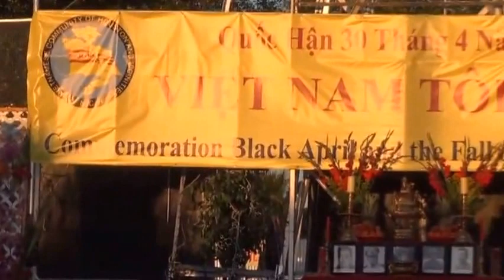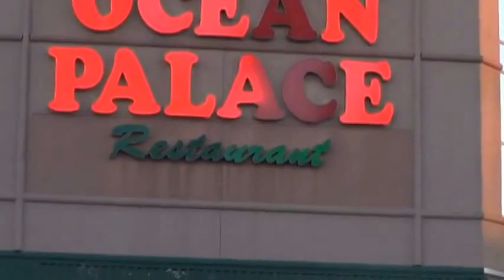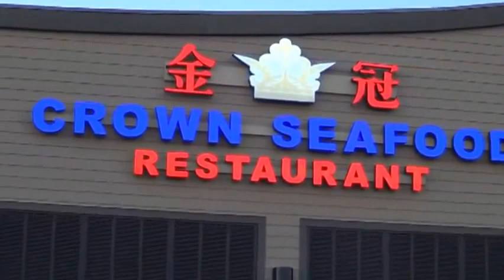HOUSTON_NGÀY QUỐC HẬN_30-4-2017